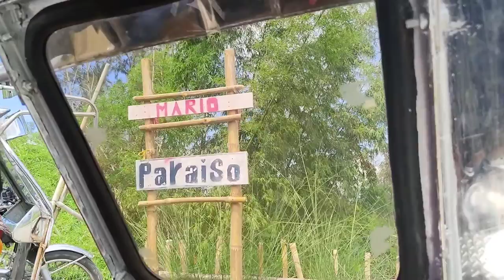(Mario Paraiso) San Narciso, Zambales